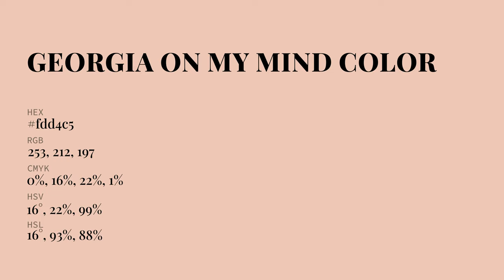Georgia On My Mind color fdd4c5 hex Cool Orange color fdd4c5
What color is Georgia On My Mind ? fdd4c5 hex, Cool Orange color fdd4c5

Hex fdd4c5 Color Code is also known as Georgia On My Mind color

Hex fdd4c5 Color code in RGB color code model is created after adding 99.22% red color, 83.14% green color and 77.25% blue color.
Hex fdd4c5 Color code in CMYK color (process color) code model is generated after subtraction of 0% cyan, 16% magenta, 22% yellow, 01% black.